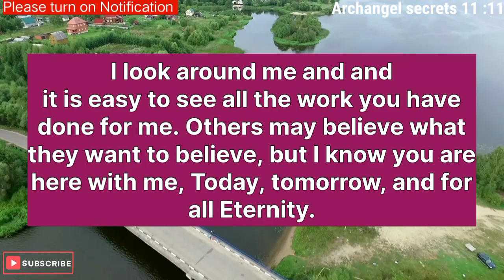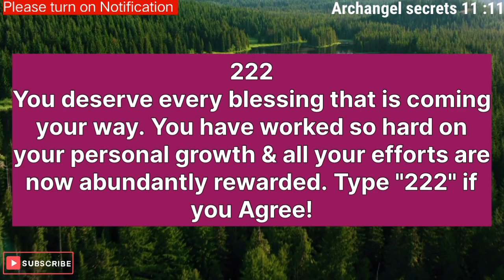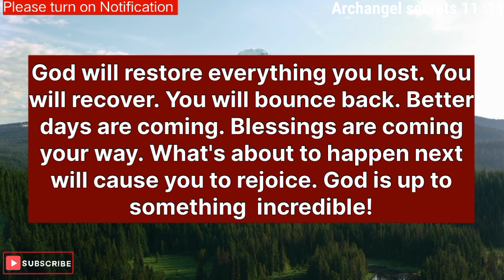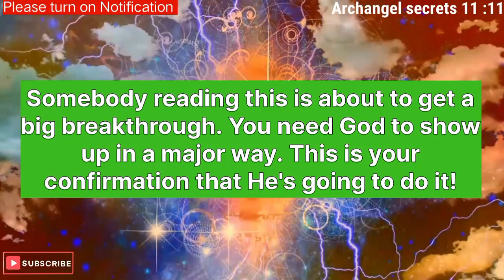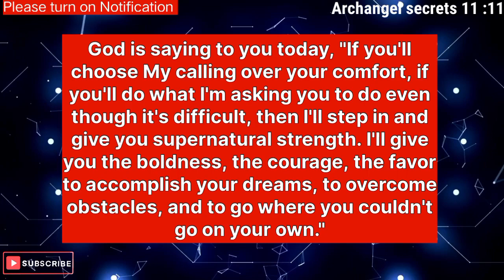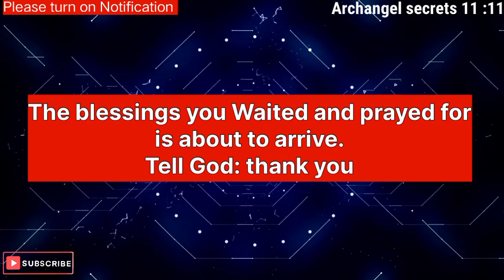Archangel message for you 💐 Someone eye's are speaking lies about you and your ..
Hey viewersIn this video, we're going to be talking about God's message And Angels message for you today. Listening to these messages daily will help you improve your life and increase your believe and trust in God. 💌

God message today 11:11
god messenger
god messenger jonah
god message
god messenger
universe
universe message
angel message
1111
1111 angel number
1111 angel number in
11111
1111 hz frequency
1111 angel number meaning
1111 tarot
1111 meaning
affirmations
affirmations morning
affirmation song

wordofgod bible verse
healing manifest
1976, allowance is made for 'Fair Use' for purposes such as criticism, comment, news reporting, teaching, scholarship, and research, Fair use is permitted by copyright statute that might otherwise be infringing.